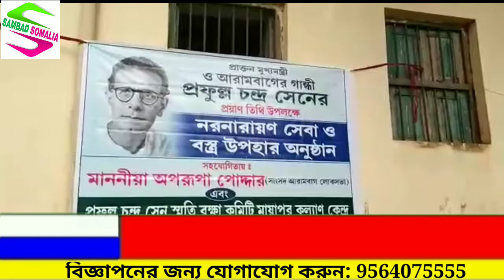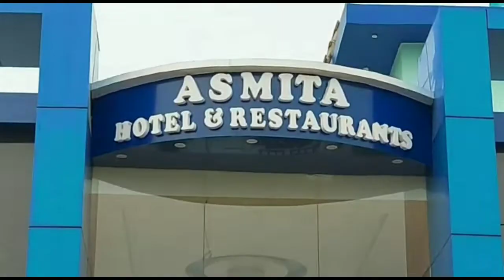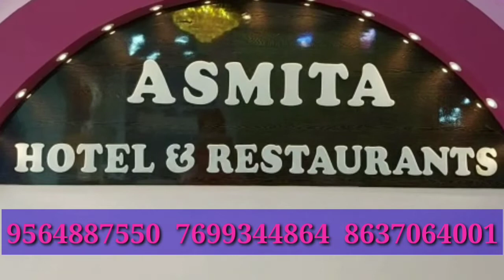আরামবাগের গান্ধী তথা রাজ্যের প্রাক্তন মুখ্যমন্ত্রী প্রফুল্ল চন্দ্র সেনের প্রয়াণ তিথি পালন